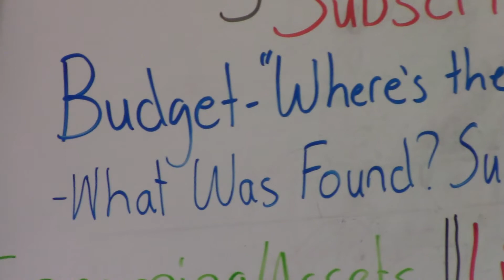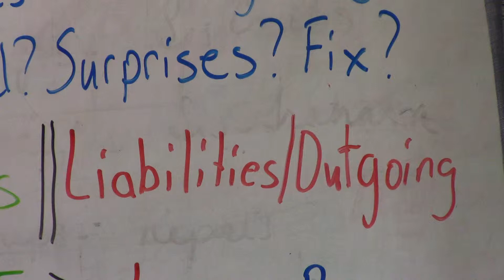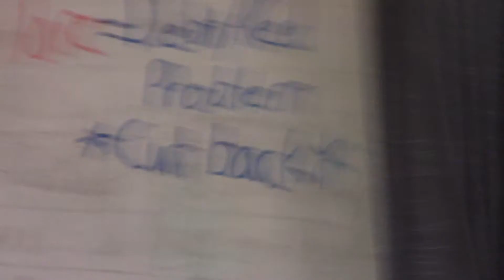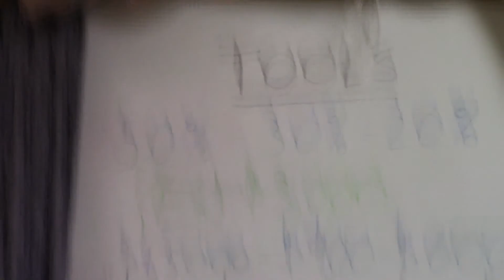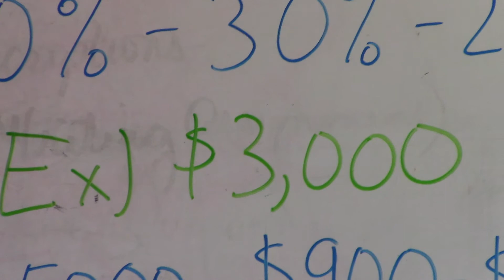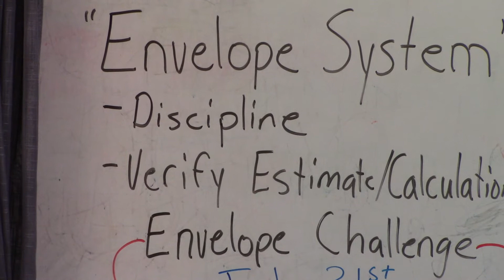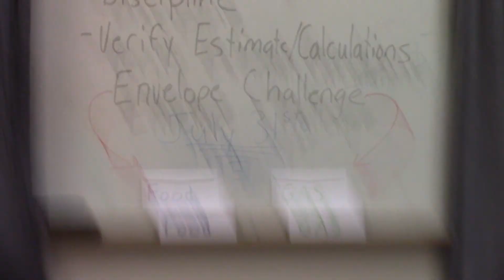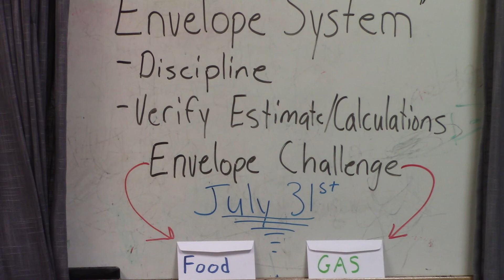Envelope System and 50-30-20 rule for Budgets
Financial Literacy Budgeting
Real Estate
Stock Market Investing
Debt Free
Financial Freedom
Envelope system
50-30-20 rule